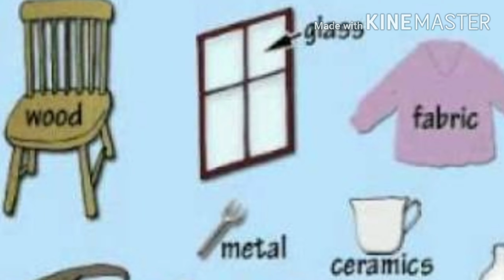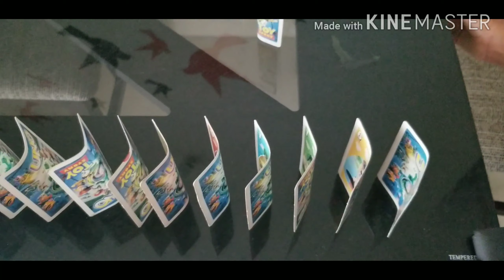How to Make Our Kids Busy in Tamil | Gadgets Free Activities for Kids in Tamil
This is the video about the kids activities during this Lock down season.This is the best time to spend time with them.Try these activity and mentioned your activities in comments section.Hope you like it.